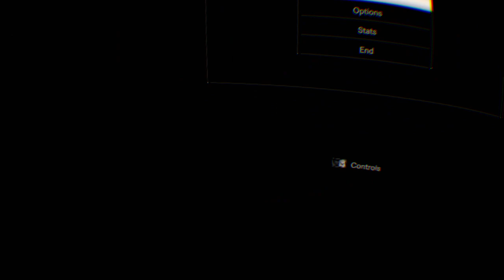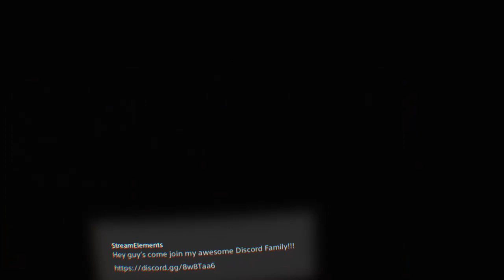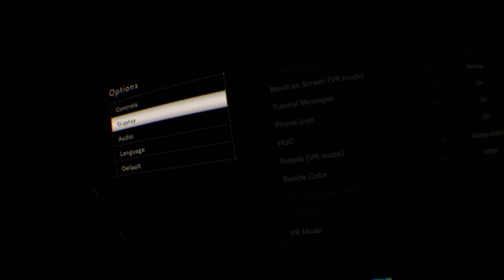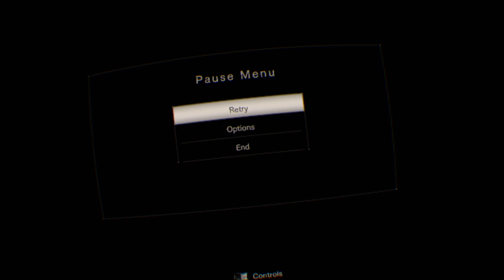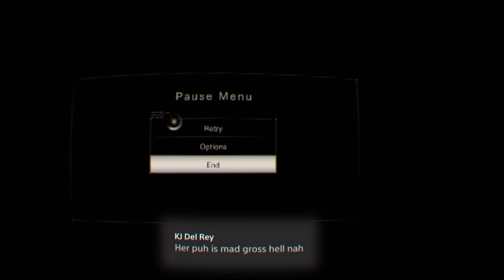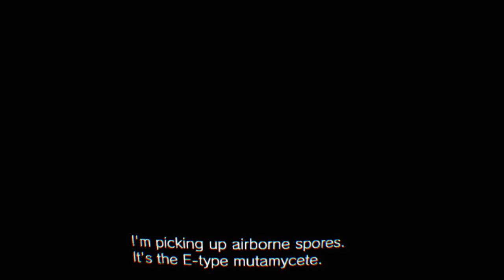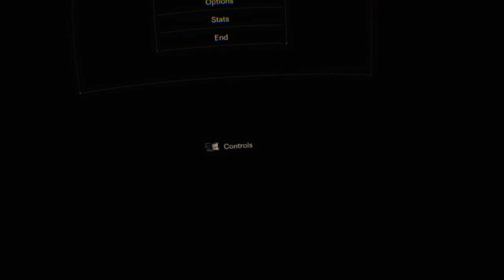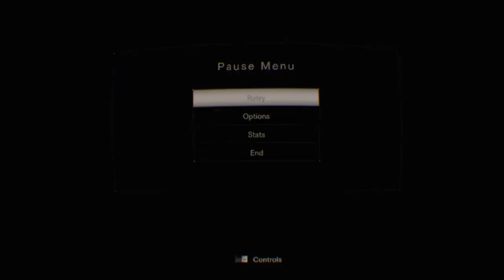Resident Evil 7 Psvr Madhouse Gameplay Playthrough Ending Plus DLC | Road To 2K!!!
Hey This Is Donovan! I Am A YouTube Streamer!

Game:

Have An Amazing Day Guys! I'm A Streamer Spreading Good Vibes!